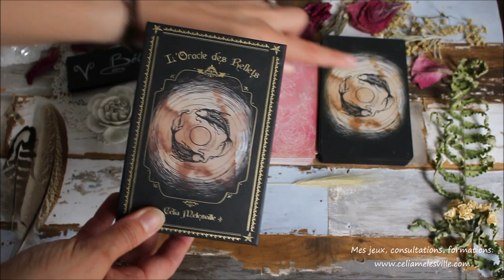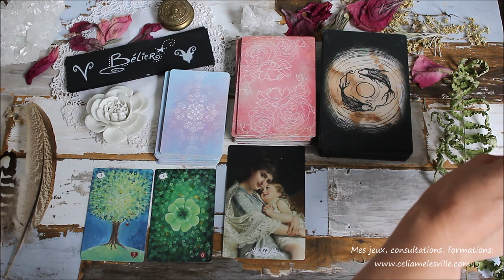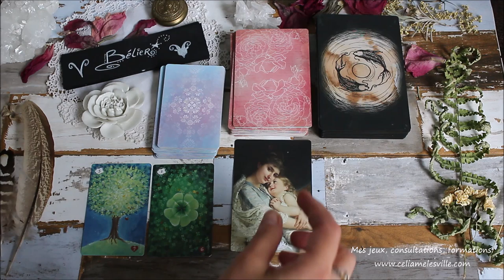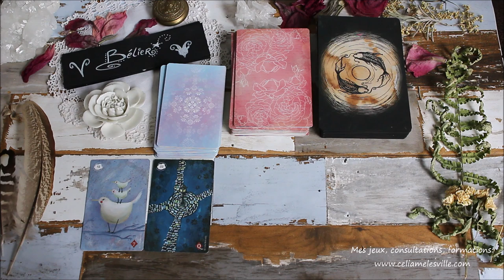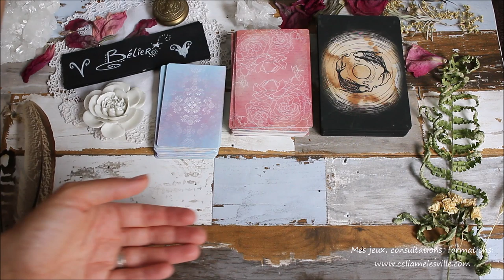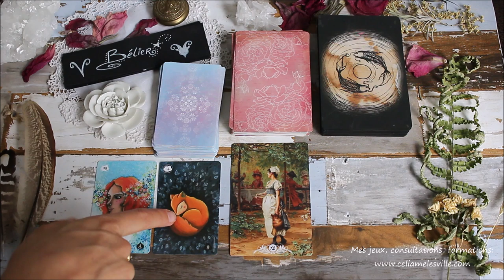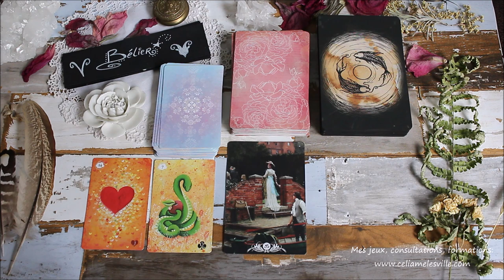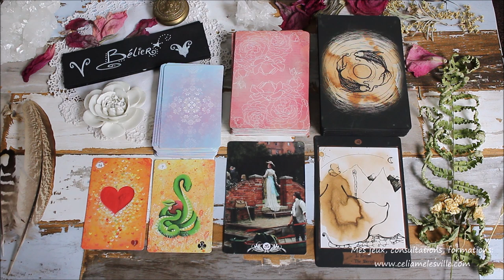♈️BÉLIER - Septembre 2019♈️ Horoscope - Tirage/Guidance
♛ Où trouver mes jeux et guidance?